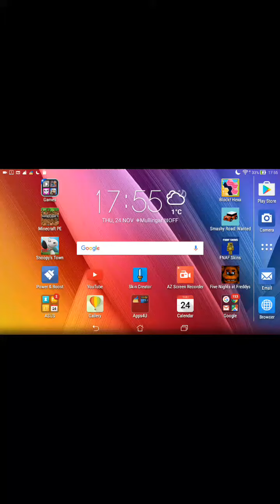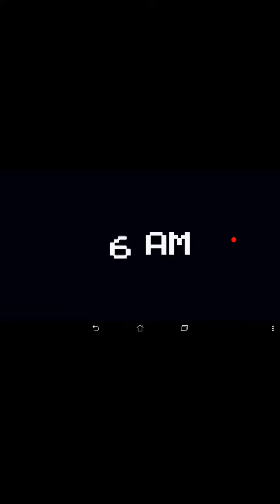PIZZA PERIL PARTY!!! | Five Nights at Freddy's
Ever wondered what it's like to have a Darkscare Bear? Or a fast, ripped apart fox? Or a pizza loving chicken with a cupcake? Or a purple bunny? Well, can you imagine what you get when you mix them together? You get A CRAZY JUMPSCQRE EXTRAVAGANZA! Yes, it's Five Nights at Freddy's!